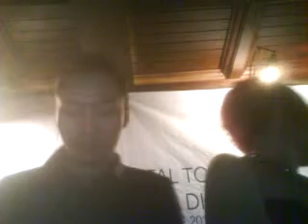We could be in love OKKI ANGGRY HARTONO & Zaenab The Voice Indonesia Indosiar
live from Altitude Supper Club The Plaza Office lantai 46 plaza indonesia bunderan HI gathering appreciation night world capital tower 10 juni 2013 with guest star aura kasih